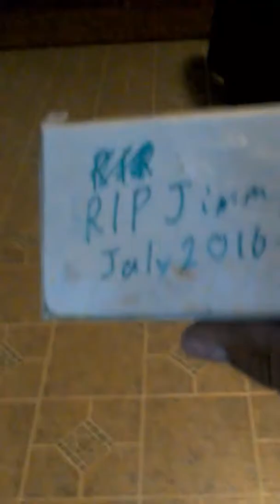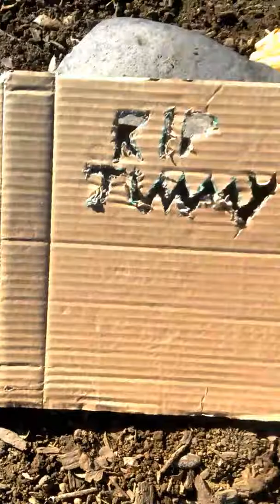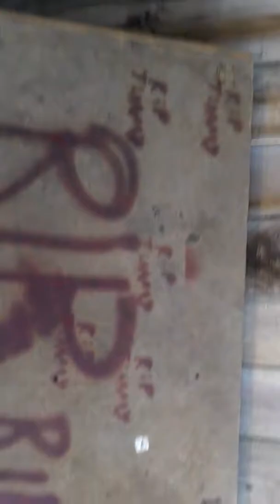Why!!!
I don't know how he died and he will forever be missed RIP JIMMY you were the best and my favorite turtle in the world.